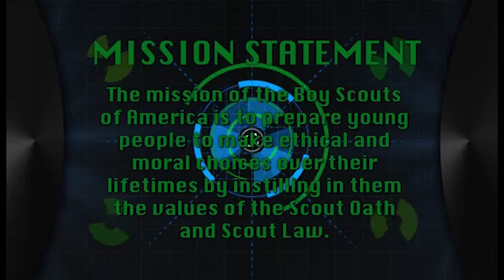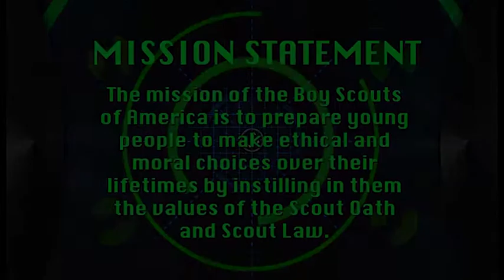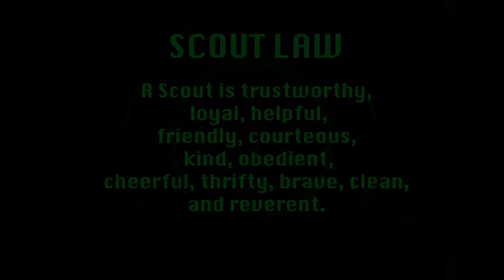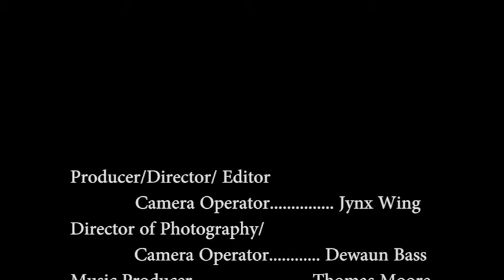Nashville Cub scout pack 700 Zombie Apocalypse Blue and Gold Ceremony 2015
Nashville Cub scout pack 700 Zombie Apocalypse Blue and Gold Ceremony 2015 highlights!